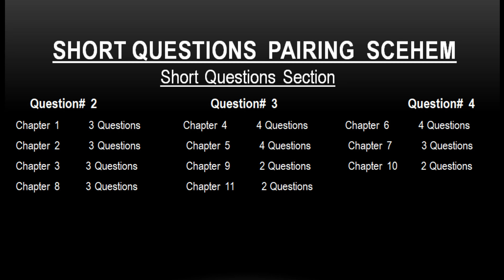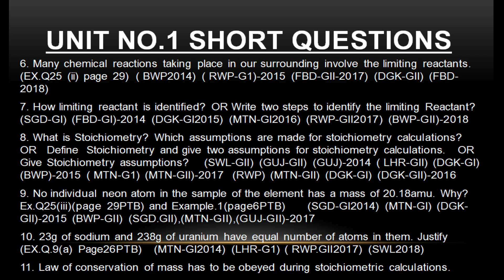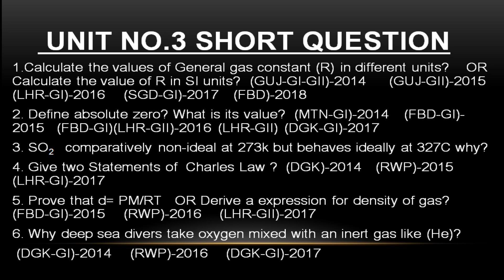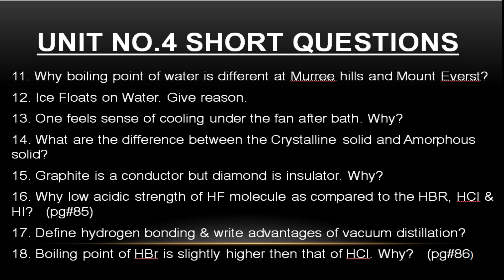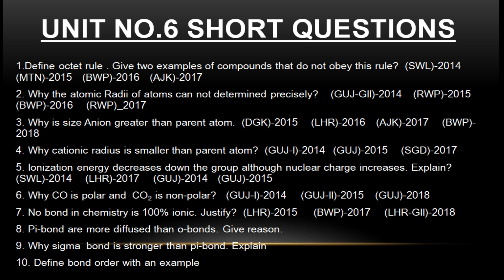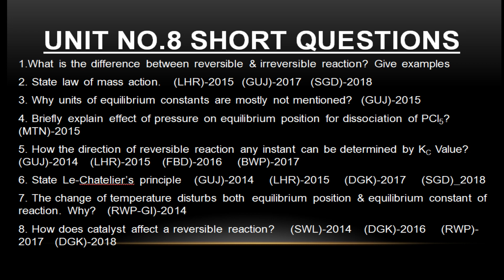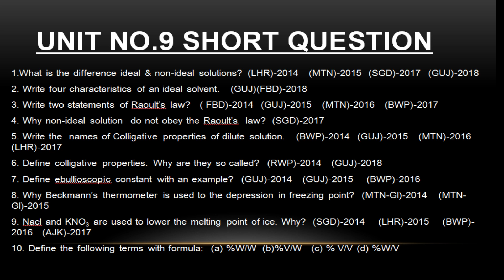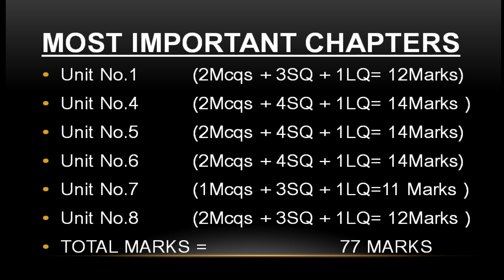11th Class Chemistry Most Important Short Questions || By Haseeb Yousaf || Urdu/Hindi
Follow on Social Media .